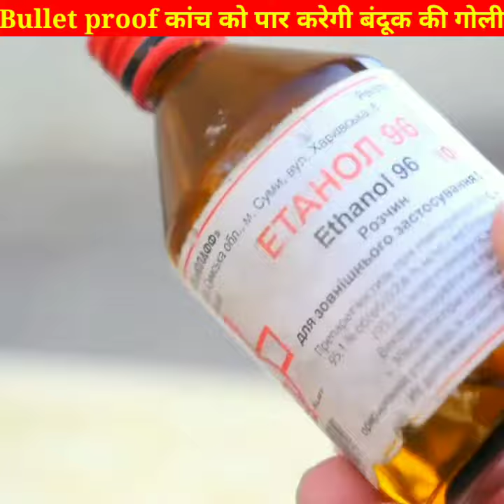एक बंदूक🔫की गोली Bullet proof कांच को पार कर सकती है😱